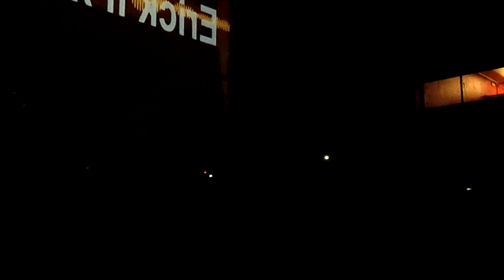Erick Morillo @ Golden Gate 25 02 2012 NAPOLI - 10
subscrive